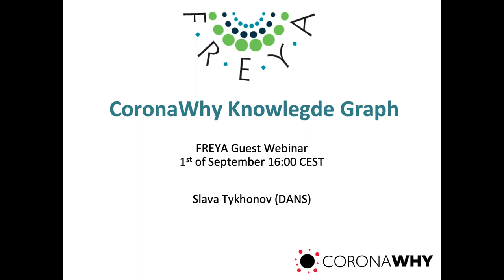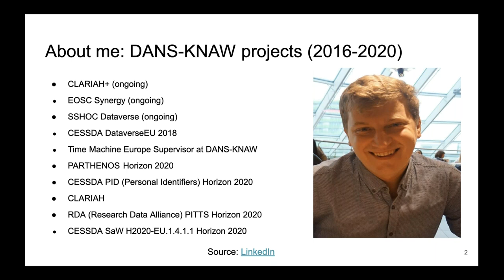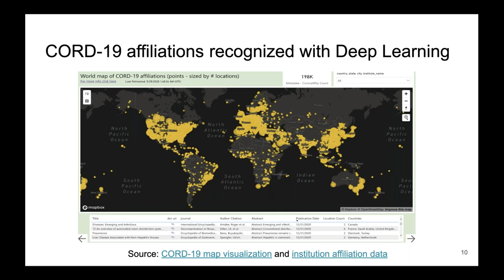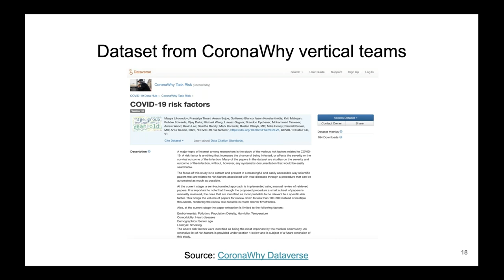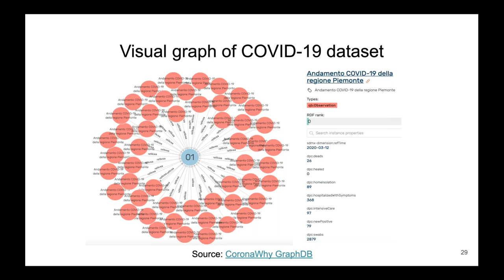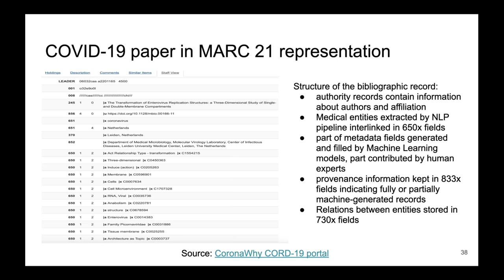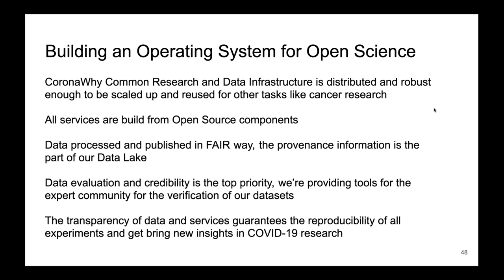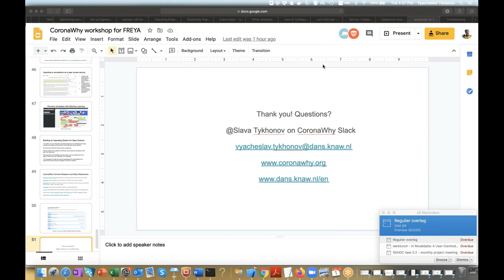presentations - Sep 1, 2020 - FREYA Guest webinar on CoronaWhy Knowledge Graph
FREYA invited Vyacheslav Tikhonov (DANS) from the CoronaWhy initiative to present on  the Knowledge Graph they have been developing.